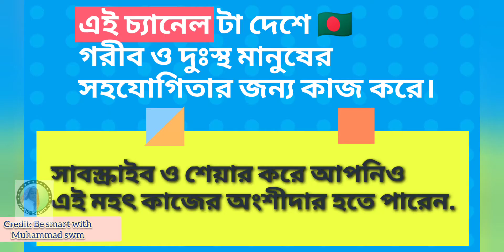খাবার সময়, ওযু করার সময়, টয়লেটে থাকলে সালাম দেওয়া বা নেওয়া যাবে কিনা? 12 জন আলেমের মতামত।